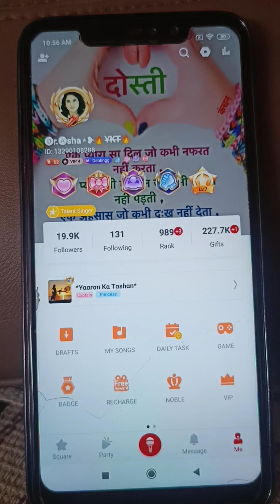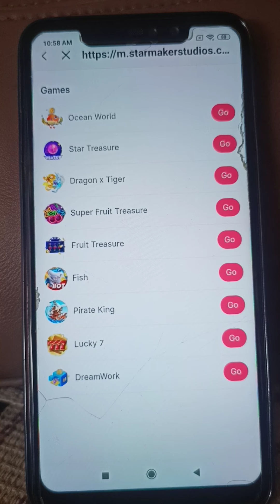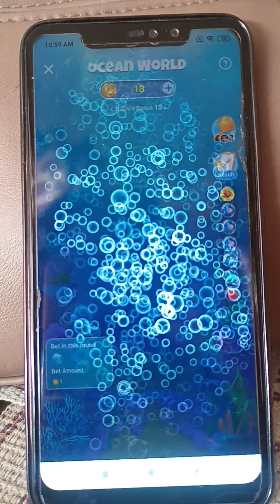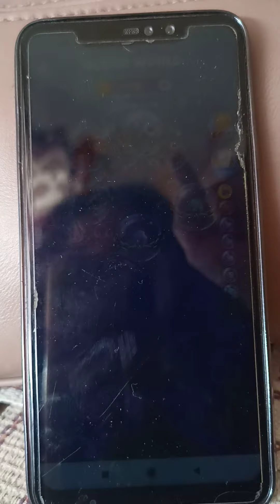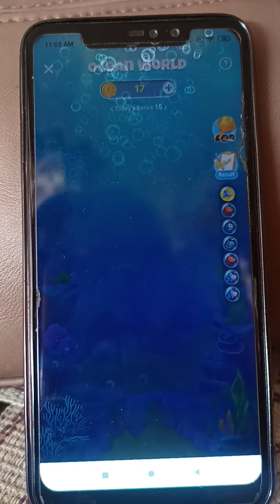Starmaker Ocean World Game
Ocean World Game